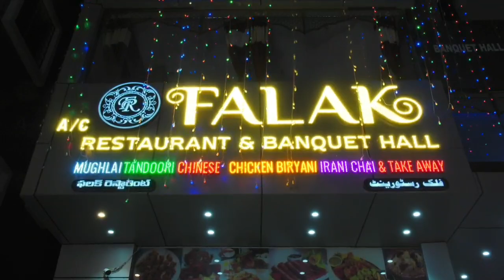Hyderabad Floods Raja Singh Invite KTR to Take Bullet Ride with him in Oldcity